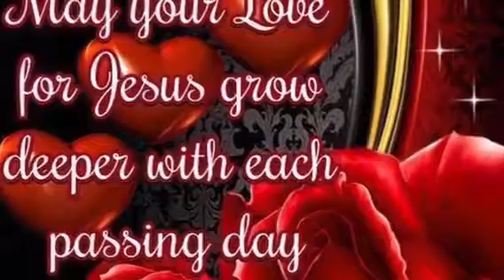10,000 REASONS (Hibari Gaoka)